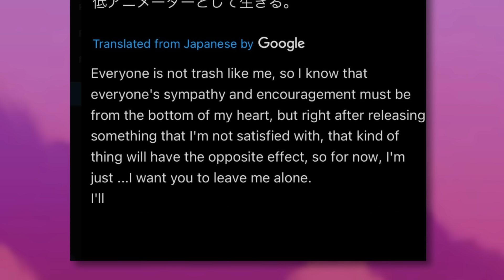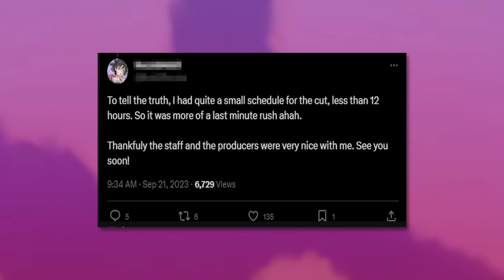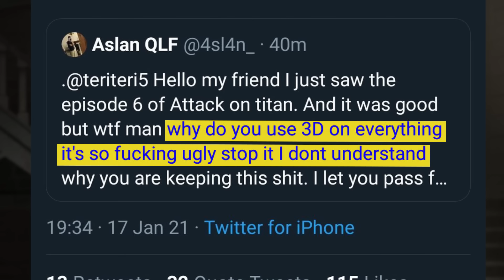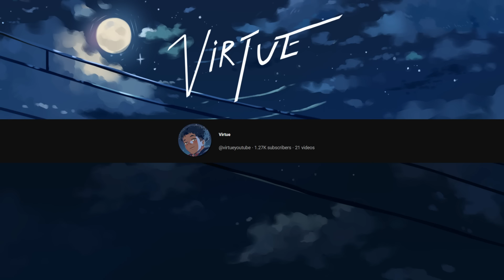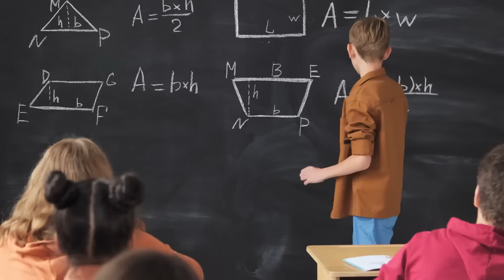Mappa's $1,000,000 Problem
Anime Studio Mappa, has been having a lot of controversy coming out, what's that about?

Chapters:
0:00 Intro
1:20 Is It The Animators?
3:40 Devil's Advocate
5:30 Some Ideas...
7:08 Mappa's $1,000,000 Problem